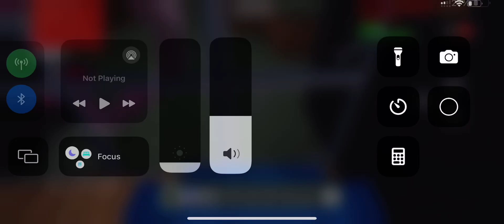Minecraft but I’m huggy Wuggy part one